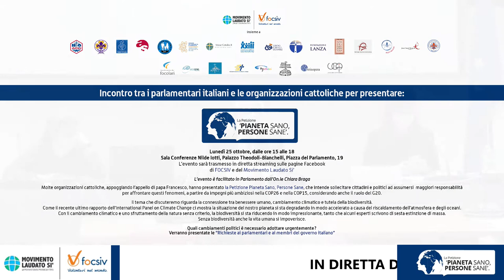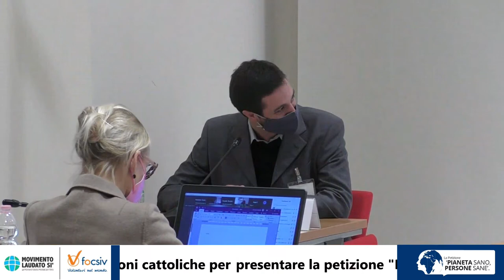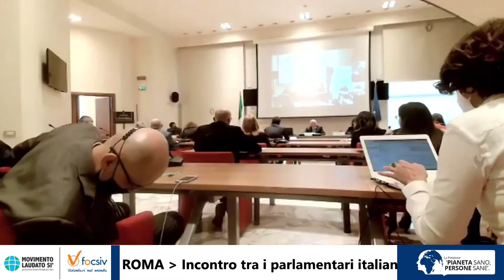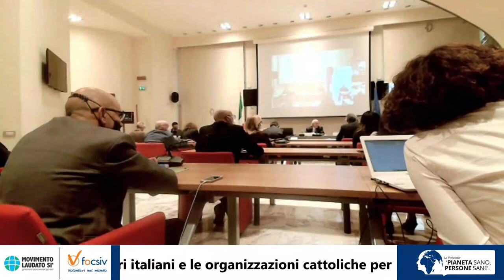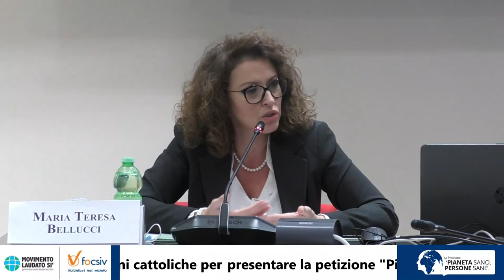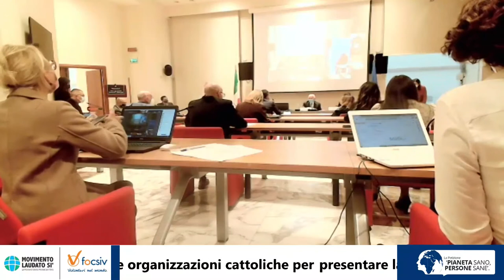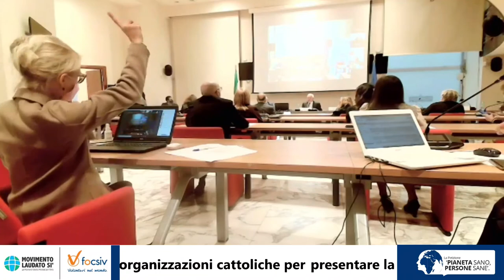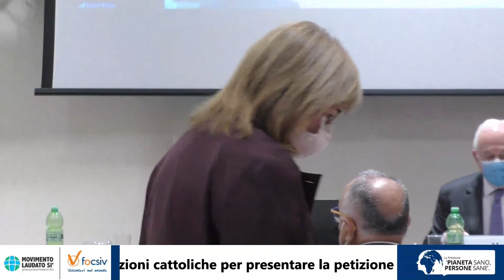Incontro con parlamentari su cambiamento climatico e biodiversità - 25 ottobre 2021